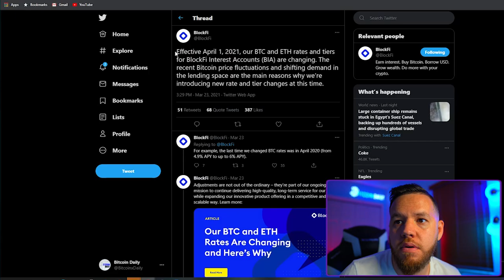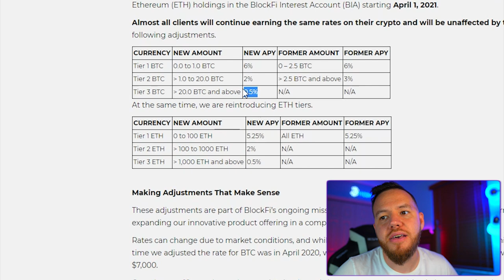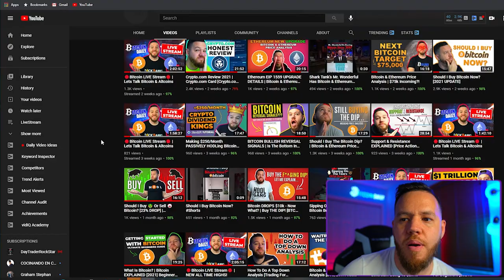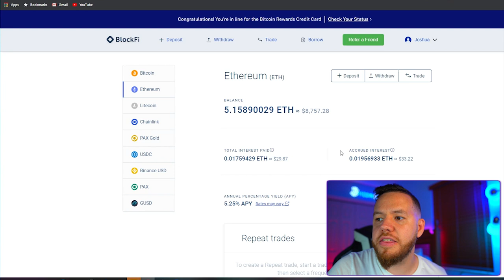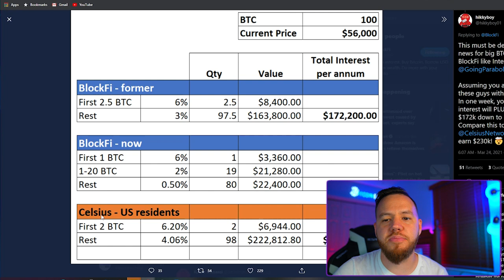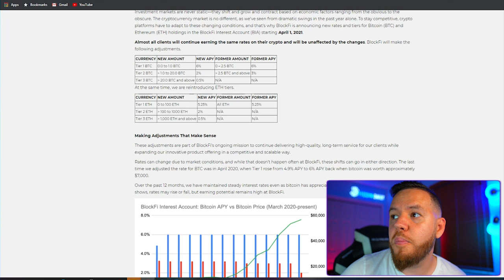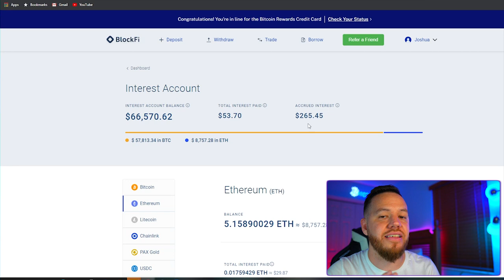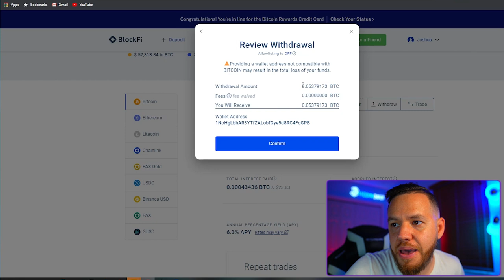BLOCKFI UPDATE! | $300+ Crypto Passive Income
In this video, we have an URGENT update on some changes made by Blockfi this month in APRIL in their Blockfi interest accounts. They have changed their fee structure so we go over the changes and what to do next if you have money invested in Blockfi.

⏰Time stamps⏰

Welcome: 00:00